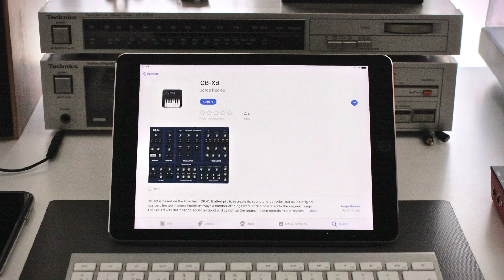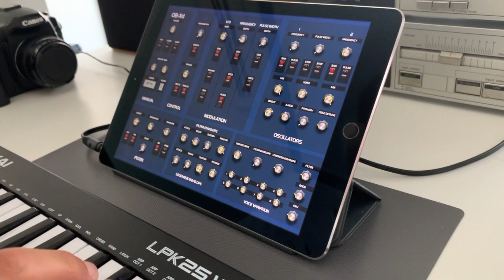OB-Xd Mobile 1.0 Trailer